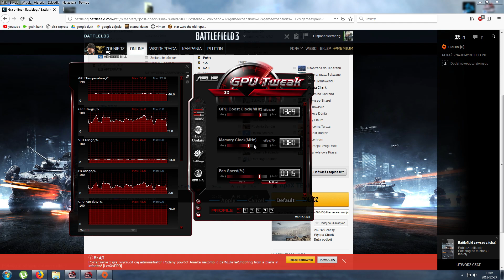why im not playing battlefield 3 anymore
After like 6-8 months break Ive decided to jump back into bf3 and check if im still able to do something with jets. this is my first round after break. Some random server located in russia with russian players and admin.

Apparently you cant be average in this game anymore. Also you cant do teamplay. You will be kicked for that. Even playing against couple of lvl 100 colonels. You just cant be any good in this 7 years old  game. :)